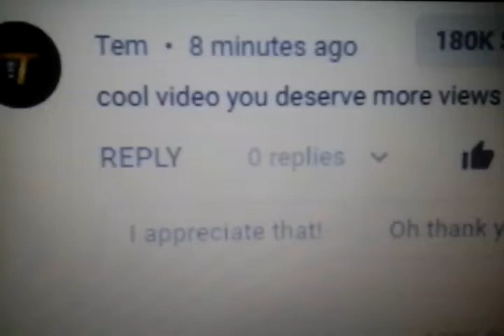Me whenever I get a spambot comment (crap-post)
Warning: If you EVER get a comment like this, check the account that is posting that comment, and if it has no videos and comments the same old thing on your videos, IT IS A SPAMBOT. So if they bother you, block the spambot account IMMEDIATELY.